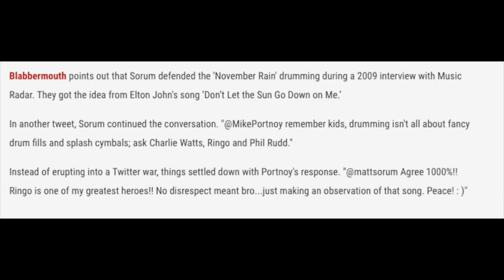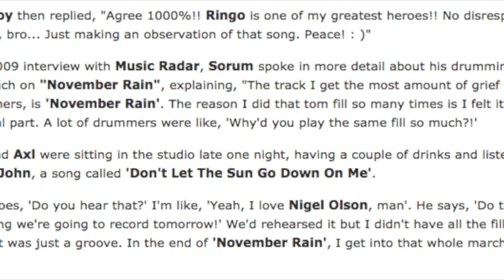Guns N' Roses Why Matt Sorum Gets Criticized For November Rain!